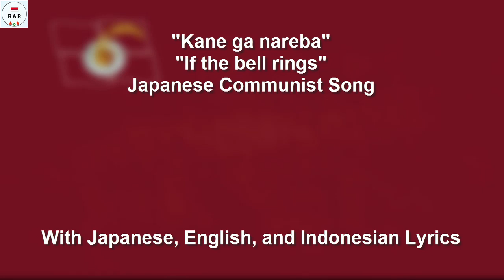鐘が鳴れば / Kane ga nareba / If the bell rings - Japanese Communist Song - With Lyrics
English :
The song "鐘 が 鳴 れ ば" "Kane ga nareba" (If the Bell rings) is a Japanese Communist song recorded by the Japan Proletarian Music Alliance in 1931. It is a cover of the song" Красная Армия всех сильней "(Red Army Is the Strongest) and is the second cover of the song, after which the first cover became the song "Arbeiter von Wien".

Indonesian :
Lagu "鐘が鳴れば "kane ga nareba"  (If the Bell rings) adalah lagu Komunis Jepang yang direkam oleh Japan Proletarian Music Alliance  pada tahun 1931. Merupakan cover dari lagu "Красная Армия всех сильней" (Red Army Is the Strongest) dan merupakan cover kedua dari lagu tersebut, setelah yang pertama dicover menjadi lagu "Arbeiter von Wien".